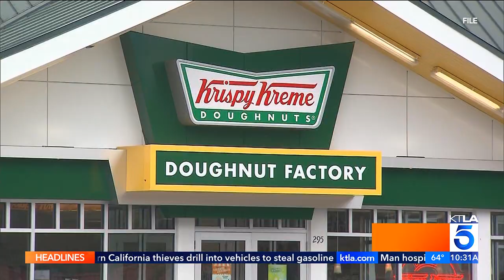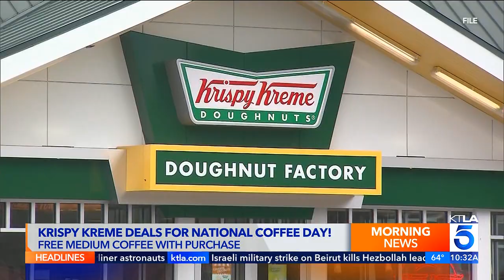KTLA DT 09292024 1029AM